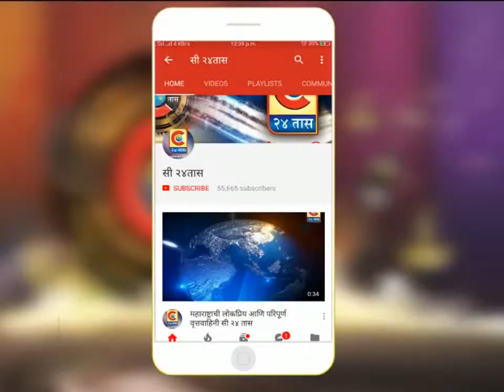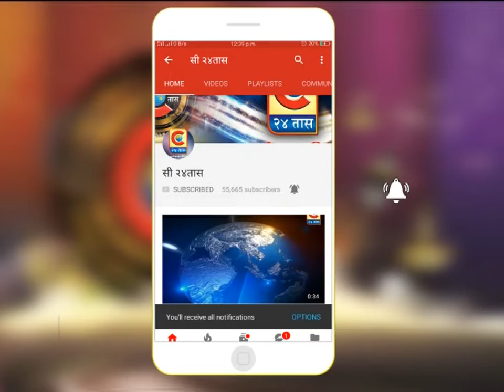येवला - श्री सच्चिदानंद सेवा श्री नारायण धाम आयोजित संगीतमय श्रीमद् भागवत कथा